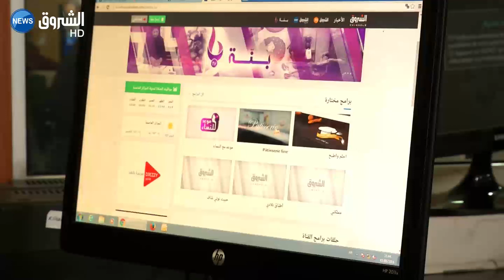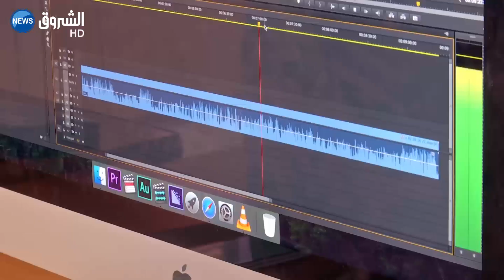"الشروق نيوز" تكرّم كأول قناة إخبارية "HD" في المغرب العربي